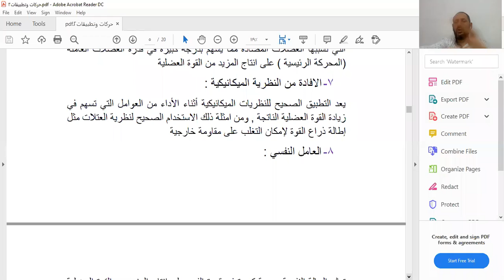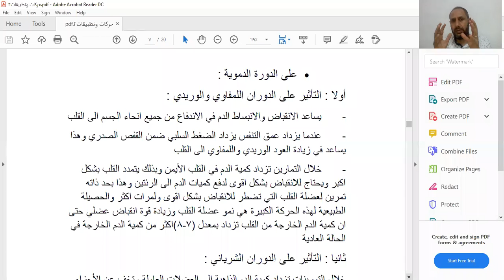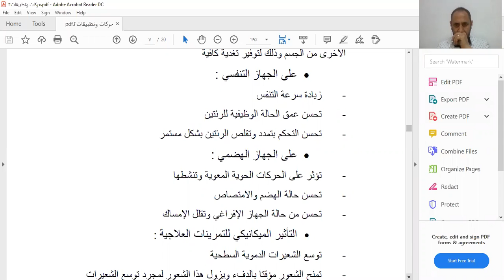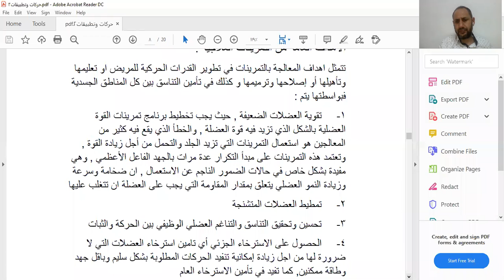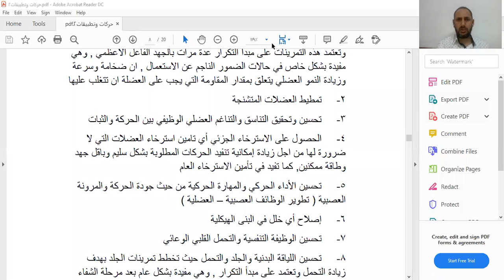المحاضرة الثالثة العلاج الخاص